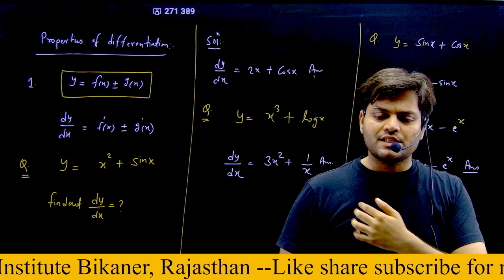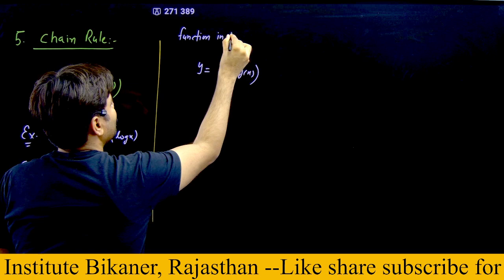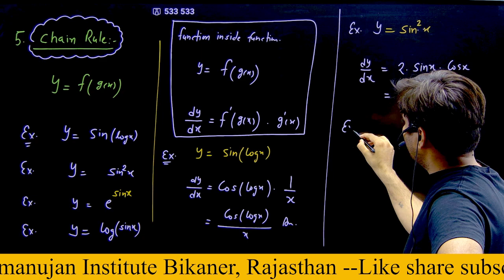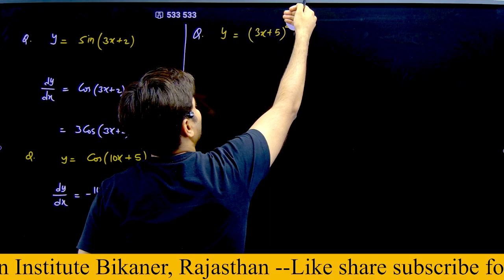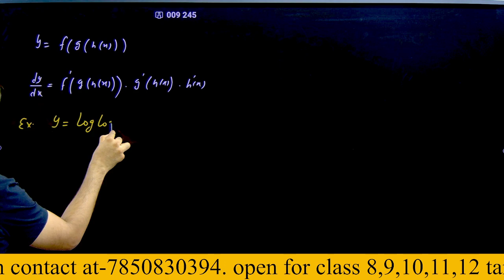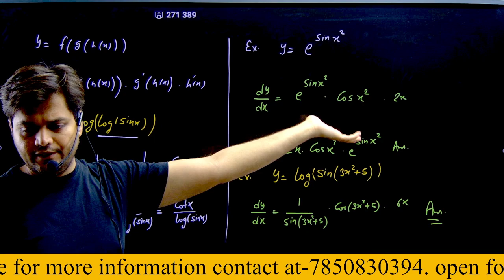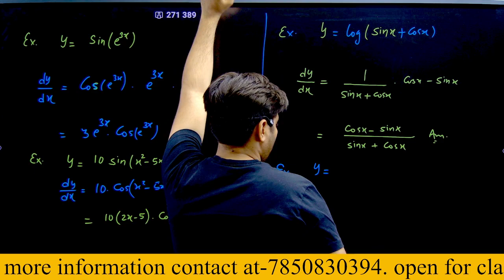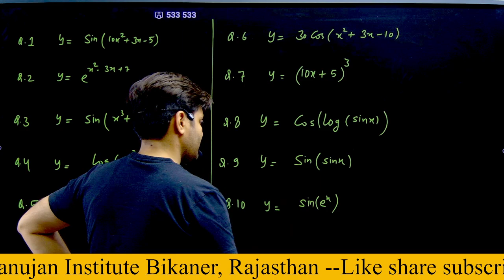Differentiation physics class 11 lecture 4 neet neet2025 jee2025 neetphysics #180/180#jeephysics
For online live classes or offline admission in Ramanujan institute contact at Ramanujan Institute IIT JEE NEET is an premier institute of Bikaner, Rajasthan.
Founded by IITian Engineer.
More then 150+ IITians and Doctors produced in recent years
Online and offline both format classes available.